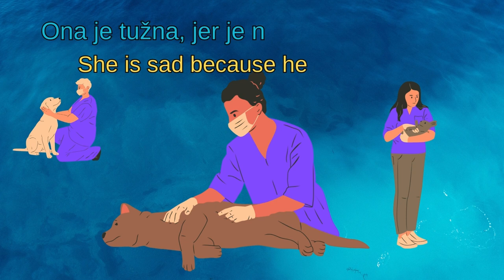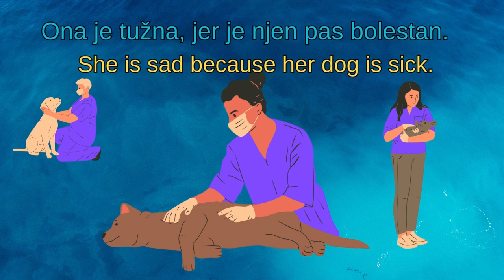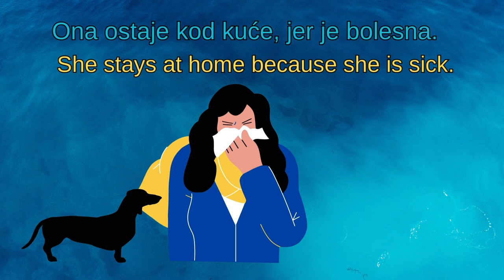Kratke rečenice s JER. The 5-minute-a-day way to learn Croatian. Practice out loud! It works!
Kratke rečenice s ALI
Kratke rečenice s JER